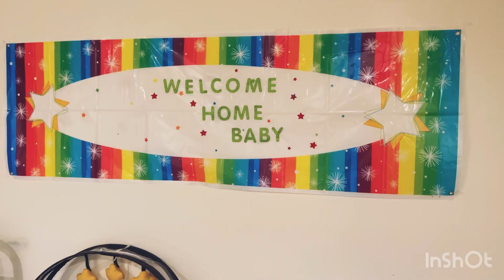My baby delivery day❤️/11-24-2022/My experience/First Baby/Abdiha Alayna/A sweet journey/USA/Vlog-41